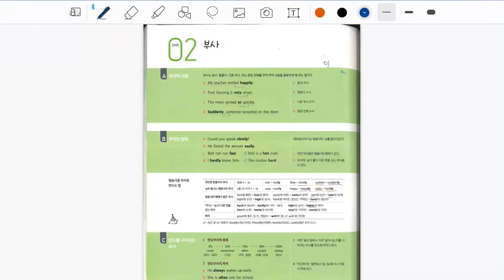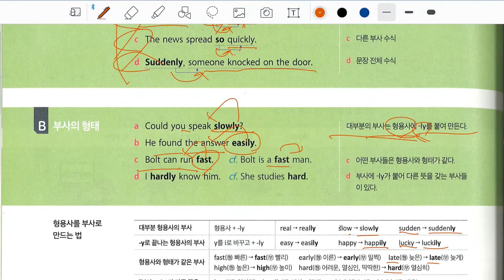그래머바이트 1권 10과 형용사부사